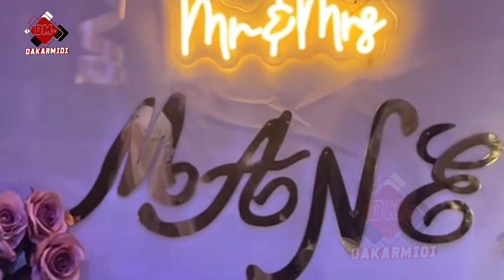3 ème Sagnsé de la femme de Sadio Mané Toute splendide